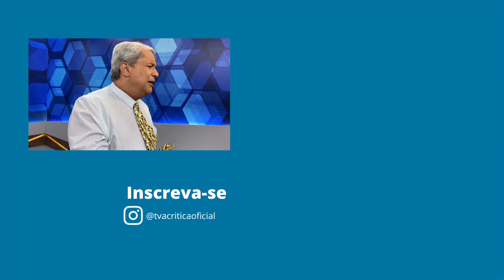TOMMY SOLTOU A FRANGA PRA COMEMORAR COM O SIKÊRA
Pra comemorar os 2 milhões de inscritos, Tommy Gretchen  se disfarçou e veio de milho para combinar com o querido Toalha Podre. Ele surpreendeu a todos, inclusive o Sikêra. Venha ver os melhores momentos!

O Alerta Nacional é exibido às 18h00 (horário de Brasília), de segunda a sábado, na TV A Crítica e no canal do YouTube.